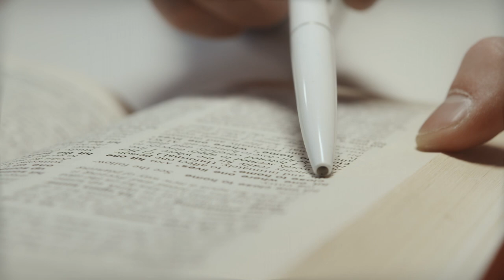Ksiądz vs bezbożne komentarze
Czy można naukowo dowieść istnienie Boga? Odpowiadam na wasze zarzuty. ks. Szymon Bańka FSSPX